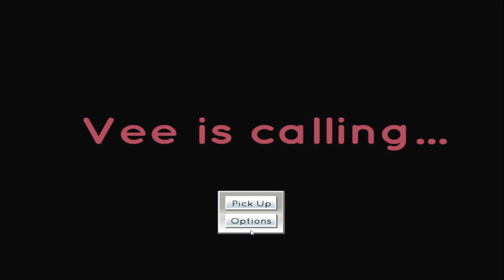Vee is Calling... it's a trap !!! ( 720p/60 fps ) No commentary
Thx for watching .This was a cute little sim date game  :)
Id you want to try the game it is free to play  and you can downlaod it here :